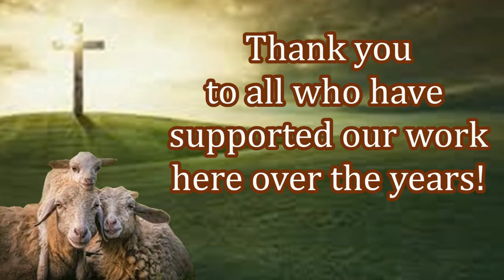Christian Children Receiving Their 1st Bible in Nigeria!!